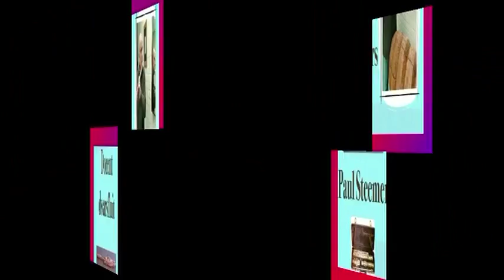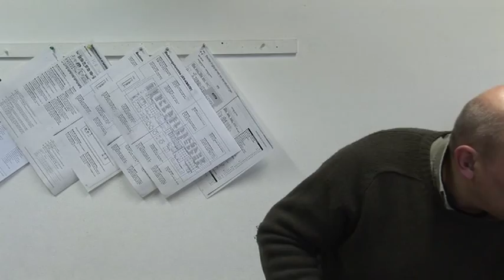Docent dwarsfluit - Paul Steemers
Meldij docent dwarsfluit Paul Steemers